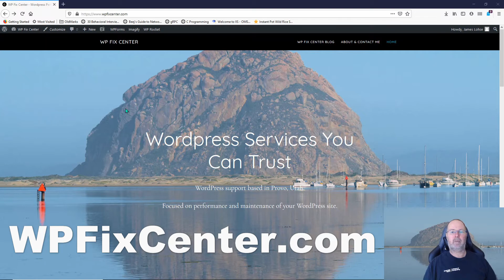Introduction by WP Fix Center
WP Fix Center is here to offer you services related to the performance and security of your Wordpress website.

I'm based in Provo, UT and offer services related to Wordpress hosting, security and performance. you can contact me at my website and we can see if my services are a fit for your needs. Thanks!